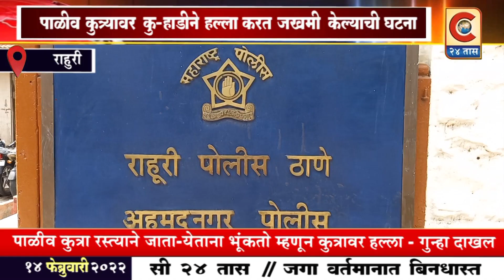राहुरी - पाळीव कुत्र्यावर कुऱ्हाडीने वार करून त्याला जखमी केल्याची घटना - गुन्हा दाखल